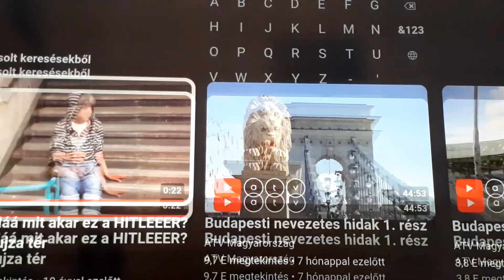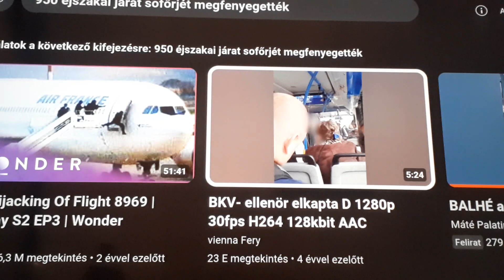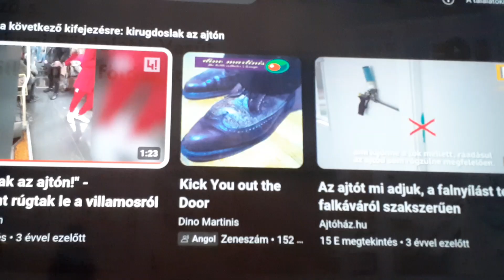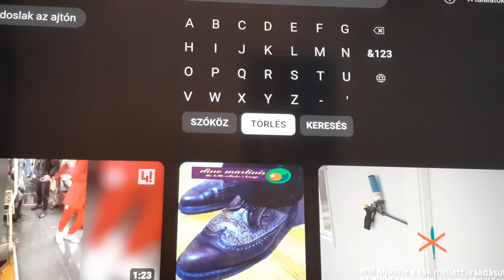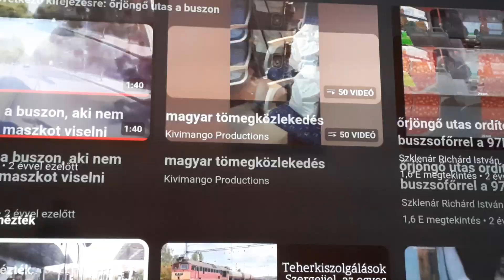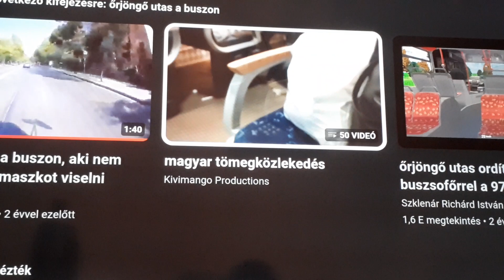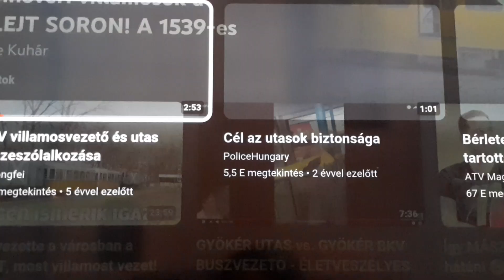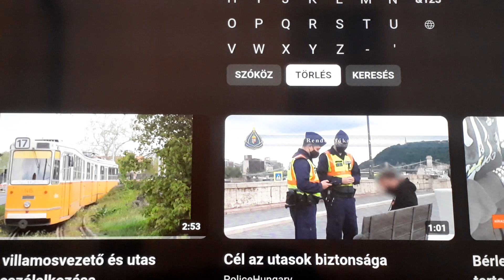balhék top 5 eddigi legnagyobb!!